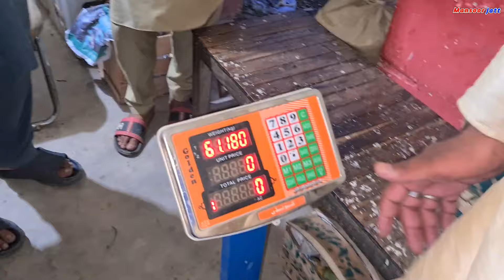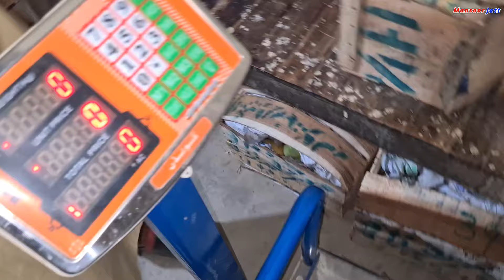Made Aloo Biryani for the first time on the request of the English people